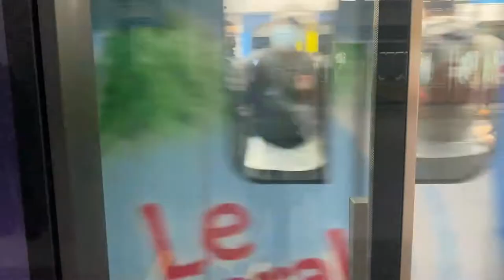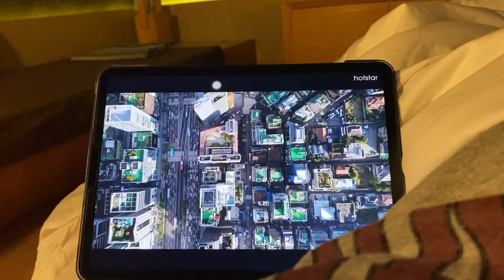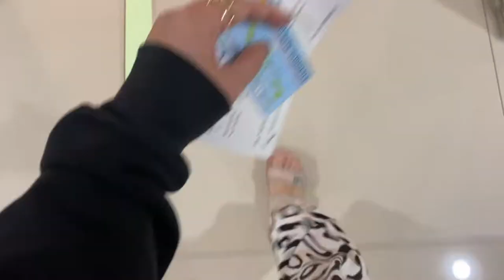VLOG | sudden & quick weekend getaway to Bali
I went to Bali over the weekend... But it was super tiring lol some people would say they went on a healing trip to Bali.. I didn't show it in the vlog but tbh I think it was a stressful trip😭 But I'm still glad I went. A nice lil change of scenery haha I hope you enjoyed watching the video! :) (I uploaded this a week late omg I apologize!)

Talk to me through my social medias!